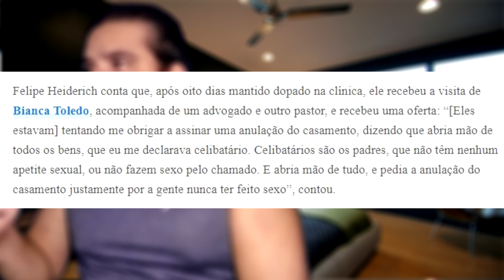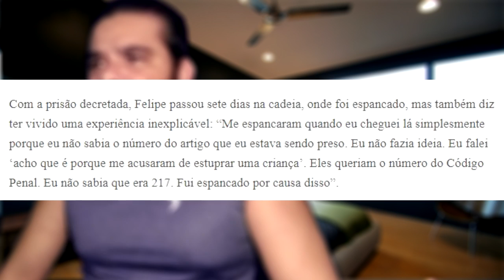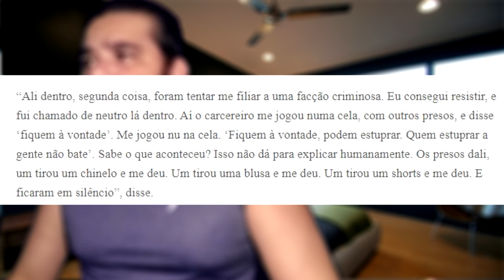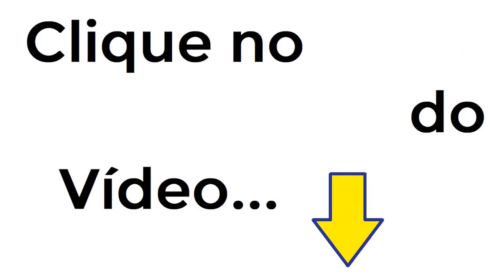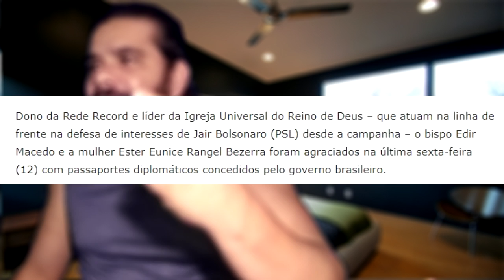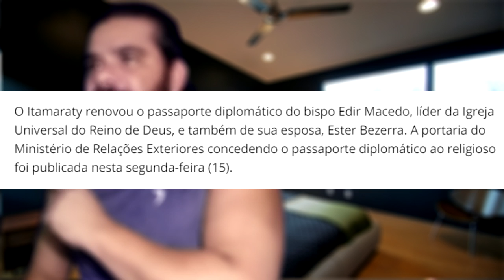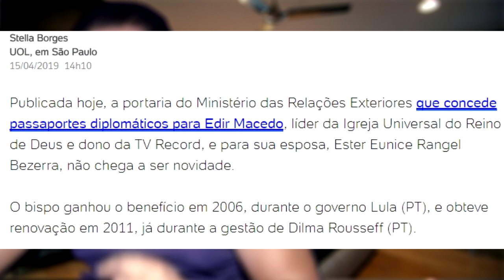O que aconteceu com FELIPE HEIDERICH?Edir Macedo e esposa ganham passaporte diplomático de Bolsonar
Aquele like no grau, para deixar a labareda ainda mais sobrenatural.

?? ?? RESGATAR COBRANÇA ILEGAL - 9  ENTRE 10 BRASILEIROS TÊM DIREITO! ?? ??
Clique Agora no Link Abaixo para Aprender a Resgatar Milhares de Reais cobrados ILEGALMENTE em seus Impostos. Ficará no ar por pouco tempo...

AndreCarpano